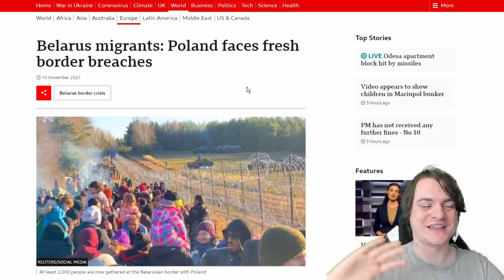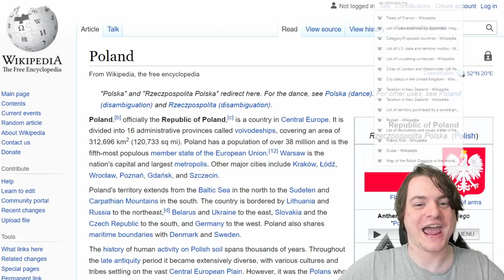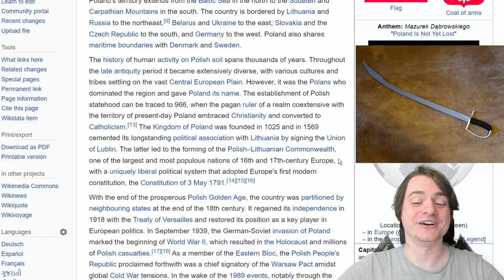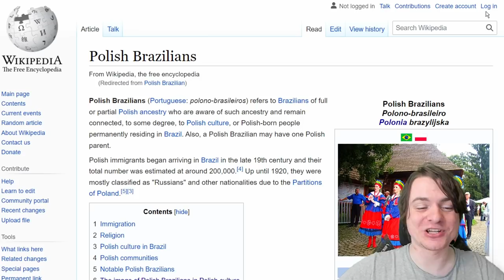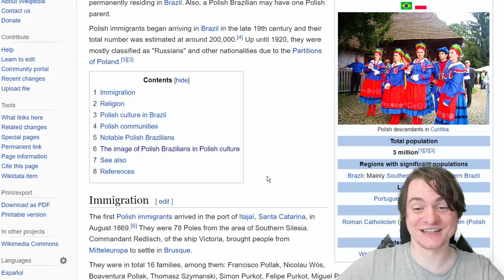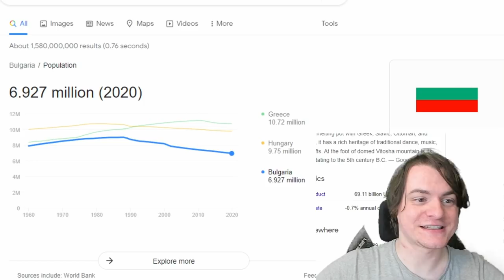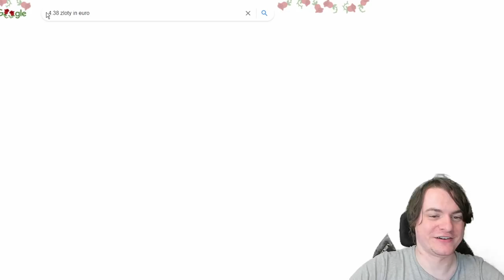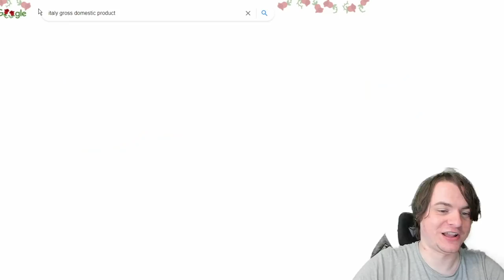Poland: The Country That VANISHED & Changed The Most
Editted by: Amble